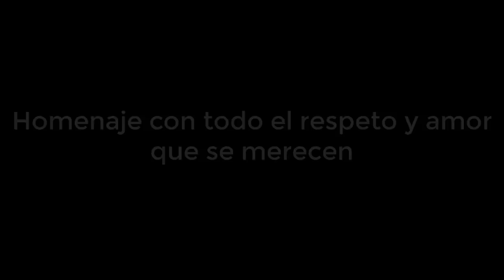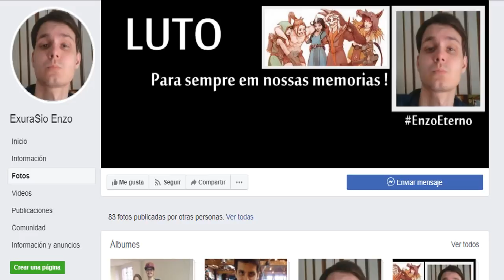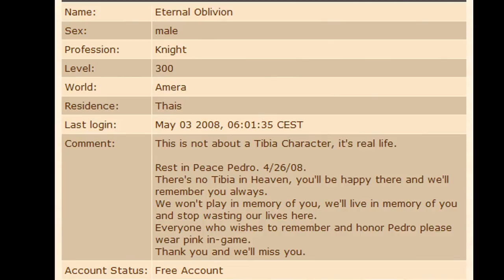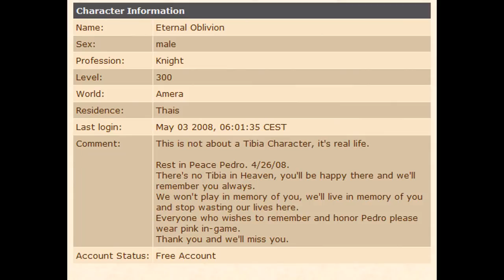4 Jogadores de Tibia que fallecieron en la vida real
Homenaje a nuestros hermanos tibianos que ya no estan con nosotros